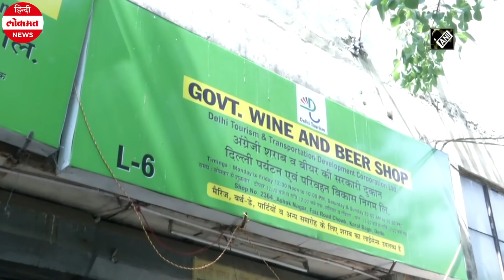Lockdown 3.0: छूट मिलते ही Liquor shop पर टूट पड़े लोग, Police को करना पड़ा ‘lathi-charge’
ये लंबी कतार देख रहे हैं आप. लॉकडाउन में ना ये घर का राशन खरीदने आएं है ना दवा. ये लॉकडाउन खुलते ही मय का इंतजाम करने वाले है. आंध्र प्रदेश के कृष्णा जिले में इन लोगों को ना धूप की चिंता है ना ही लंबी कतारों की ना कोरोनावायरस संक्रमण की. एक और नज़ारा है उसी कृष्णा जिले के मुप्पाला गांव का जहां लोगों ने शराब खरीदने के लिए लंबी कतारें लगा दी. भीड़ इतनी ज्यादा है कि लोगों के बीच सोशल डिस्टेंसिंग हवा में उड़ चुका है.

कृष्णा जिले में कुछ लोग संस्कारी लोग थे लेकिन चितूर में भेद मिटाने वाली मधुशाला के सामने सोशल डिस्टेंगिंग टिक नहीं पायी. नशे की खातिर नियम-कानून ताक पर रख दिया गया. शराब की खातिर ऐसी मारामारी आपने पहले कहीं नहीं देखी होगी. कुछ कमजोर दिलवाले भीड़ से बाहर खड़े होकर बेबस नजरों से चूकने पर पछता रहे है. शराब मिले ना मिले लाठियां जरूर मिली . सरकार लगातार सोशल डिस्टेंसिंग की बातें कर रही है लेकिन शराब की दुकानें खोल कर उसने बीमारी को खुला रास्ता दे दिया है.

यहां तो आपको शालीनता दिखी लेकिन दिलवालों की दिल्ली कुछ ज्यादा ही बेताब है. सब्र का पैमाना झलक रहा है. दिल्ली के कश्मीर गेट में महीनों से प्यासे लोगों पर नशा ऐसा चढ़ा है कि पुलिस की लाठियां भी बर्दाश्त करने के लिए तैयार है. लाठी टूट गयी लेकिन मतवालों का हौसला कायम है. पुलिस के पहरे में शराब बिक रही है. सारे भेद मिट गये है औरत आदमी सब कतारों में है. ये महिला मौका मिलते ही शराब पर टूट पड़ी है. शायद लोगों को डर है कि कहीं ये दुकाने बंद ना हो जाए इसलिए अधिक से अधिक कोटा जमा कर लेना चाहते है. दिल्ली के वसंत विहर सी ब्लॉक में कुछ ऐसा ही नज़ारा था.

दिल्ली के ही करोलबाग में देश बंधु गुप्ता मार्ग पर शराब की दुकान के सामने 1.5 किलोमीटर लंबी लाईन देखी गयी. इस लॉकडाउन में राशन के लिए भी आपने इतनी लंबी लाइन नहीं देखी होगी. देश के हर कोने  का यही हाल है. दिल्ली सरकार सुबह नौ बजे से शाम साढ़े छह बजे तक शराब की सरकारी दुकानें खोलने का आदेश जारी किया था.  इन दुकानों पर सामाजिक दूरी के नियम का पालन कराने के लिए मार्शल तैनात रहेंगे. केन्द्रीय गृह मंत्रालय के लॉकडाउन के नियमों में ढील देने के बाद शराब की करीब 150 दुकानों को खोलने की परमिशन है. दिल्ली में में सरकारी एजेंसियों और निजी तौर पर चलाई जाने वाली 850 शराब की दुकानें हैं.

महाराष्ट्र में स्टैंड अलोन लिकर शॉप खोलने की परमिशन मिलते ही लोगों की भीड़ जमा हो गयी. हालांकि कंटेनमेंट जोन को शराबकी दुकाने नहीं खुलेंगी. शराब खरीदने के लिए लोग तड़के से ही दहिसर, माटुंगा, सांताक्रूज, मालवानी, कांदिवली और अन्य जगहों पर कतार में खड़े थे लेकिन दुकानें नहीं खुलीं. सांताक्रूज में शराब लेने पहुंचे एक आदमी ने कहा पहले हमें पता चला कि रविवार रात को दुकानें खुलेंगी, जब हम वहां गये तो दुकानदारों ने कहा कि सोमवार सुबह से दुकान खोली जाएंगी. अब हम यहां तड़के से कतार में लगे हैं लेकिन दुकान नहीं खोली गई है. हमें किसी भी कीमत पर शराब चाहिए. सरकार का कहना है कि सोलापुर, औरंगाबाद, जालना, बुलढाणा और अमरावती जिलों में शराब की दुकाने नहीं खुलेंगी.

कोरोना वायरस के संक्रमण पर रोक लगाने के लिये जारी लॉकडाउन के नियमों में छूट के बाद आज से शर्तों के साथ शराब की दुकानें खुली और खुलने से पहले ही दुकानों पर लंबी लंबी कतारें देखने को मिली. यूपी के आबकारी विभाग को अनुमान है कि सोमवार को पहले दिन प्रदेश की 26 हजार दुकानों से करीब 100 करोड़ रूपये का राजस्व सरकार मिलेगा. शायद इसी 100 करोड़ के चक्कर में सरकार इन लोगों की प्यास और जिंदगी से सौदा कर रही है.